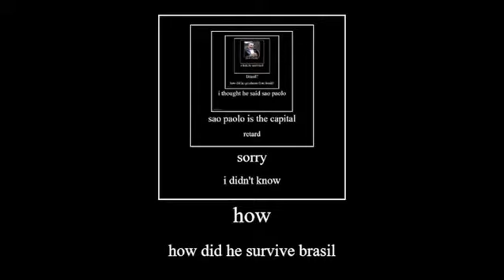crazy burguer from BRAZIL